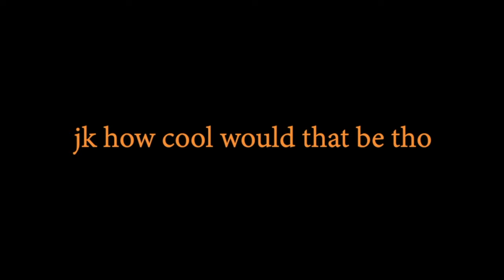Unveiling Horrors, Real & Reel | EP 01 | Talks From The Crypt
Talks From The Crypt is an all new horror and true crime podcast where we will be talking about all of the topics and subtopics this genre brings. Whether we’re admiring manufactured horror, like horror movies and maybe haunted attractions, or we’re talking about the horrors we face in real life, like true crime and the paranormal – here is where we will be covering it all. This is a one stop shop for horror fans to keep up to date on news, get to know their favorite horror icons, and engage in discussions in movies, debates, ghost stories, and true crime.